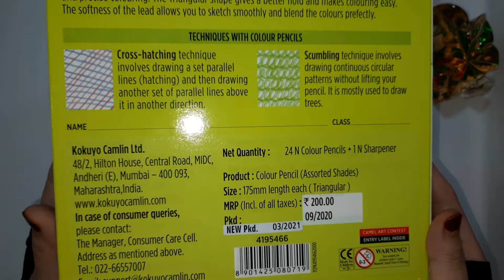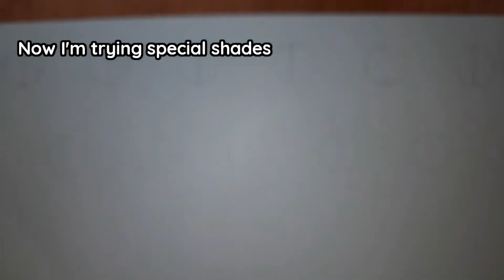Camlin triangular colour pencils 24 shades Detailed review||cheap colour pencils in India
Hello! In this video I review Camlin triangular colour pencils set of 24 shades. I tested this colour pencils on 220 gsm paper. And also tested it with oil blending technique.

This video is helpful regarding :
Camlin review
Camlin colour pencil review
Triangular colour pencil review
Product review
New product review
Genuine review
Unboxing
Under budget product review

Canson product review
Monte marte product review
Brustro product review
Ivory paper review
Cold pressed Paper review
Canvas review
Brush pen review
Aqua brush pen review
Water brush pen review
Paint brush review
Colour palette review
Watercolor cakes review
Watercolor tubes review
Rangeela colour review
Canson montval review
Ondesk product review
Prismacolour product review
Staedtler product review
Artist product review
Hot pressed Paper review
Textured paper review
Faber Castell products unboxing and review
geometry box unboxing and review
doms products unboxing and review
classmate unboxing and reviews
camlin unboxing and reviews
navneet youva unboxing and reviews
cello pen unboxing and reviews
nataraj unboxing and reviews
apsara unboxing and reviews
flair pen unboxing and reviews
uniball unboxing and review
luxor product unboxing and review
montex pen unboxing and review
stationery kit unboxing and review
figo impex product unboxing and review
rorito pen product unboxing and review
reynolds penproduct unboxing and review
hindustan pencilsproduct unboxing and review
best return gifts for kids, birthday return gifts online,
return gifts for toddler birthday party,
birthday return gift ideas for 100 rs,
return gifts below 50 rupees,
birthday return gifts under rs 10,
return gifts for birthday party of 1 year old,
return gift ideas for 3rd birthday,બાળકો માટે ભેટ વિચારો / જન્મદિવસની પાર્ટી માટે શ્રેષ્ઠ રીટર્ન ગિફ્ટ વિચારો કિડ ગર્લ ભારત માટે જન્મદિવસની ભેટ
બાળ જન્મદિવસ ભેટ છબી
1 વર્ષનો છોકરો છોકરો માટે જન્મદિવસની ભેટ
7 વર્ષના બાળક છોકરા માટે જન્મદિવસની ભેટ
12 વર્ષના બાળકના છોકરા માટે જન્મદિવસની ભેટ
8 વર્ષના બાળકના છોકરા માટે જન્મદિવસની ભેટ
5 વર્ષના બાળકના છોકરા માટે જન્મદિવસની ભેટ
10 વર્ષના બાળક છોકરા માટે જન્મદિવસની ભેટ
kids birthday gift ideas बच्चे लड़की भारत के लिए जन्मदिन का उपहार
बच्चे के जन्मदिन का उपहार छवि
1 साल के बच्चे के लिए जन्मदिन का उपहार
7 साल के बच्चे के लिए जन्मदिन का उपहार
12 साल के बच्चे के लिए जन्मदिन का उपहार
8 साल के बच्चे के लिए जन्मदिन का उपहार
5 साल के बच्चे के लिए जन्मदिन का उपहार
10 साल के बच्चे के लिए जन्मदिन का उपहार